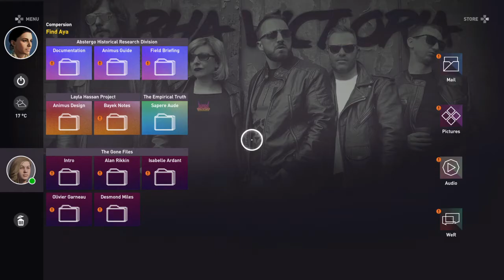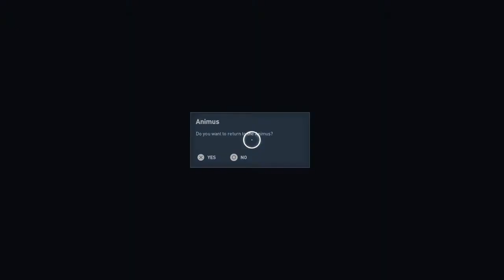Aya - Assassin's Creed® Origins Chapter 14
All of the walkthrough will be post become daily content everyday on 8pm.
Watch the full walkthrough here only on FO Gaming!.
This is the full walk through of Assassin's Creed Origins Chapter 14
Because Gaming will upload Everyday 8pm! And my daily video will directly to you!.
Please do take care of yourselves during this chaotic situation.
Cheers~.
FO Gaming